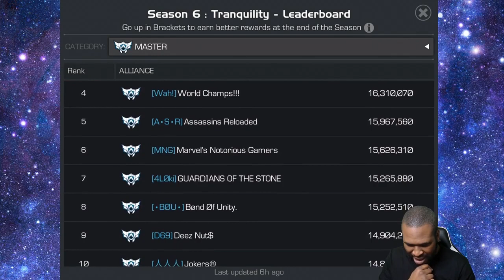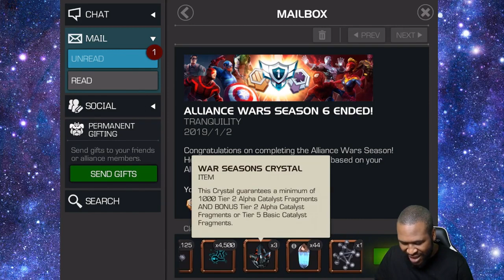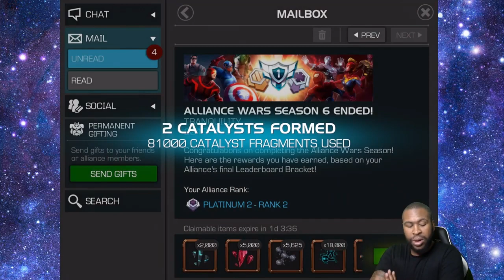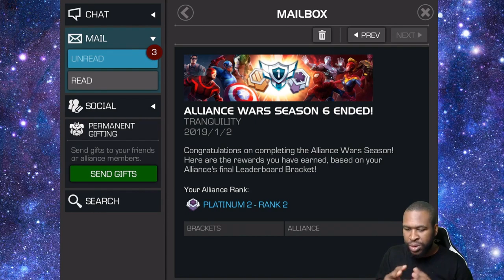AW Season 6 Rewards l Marvel Contest Of Champions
Finally Season 6 of AW has come to an end... Let's see where we placed on both accounts. Enjoy